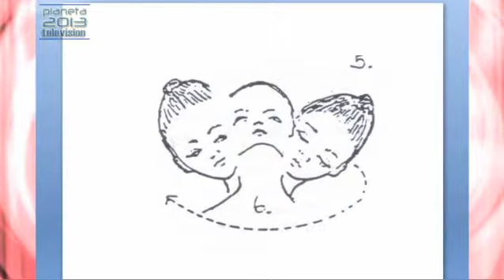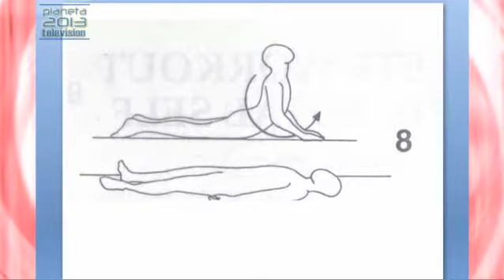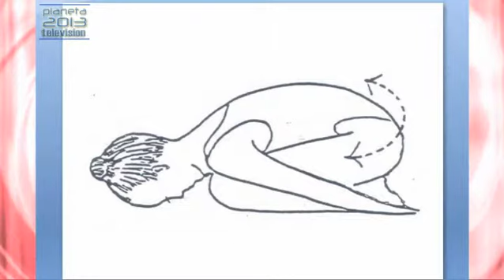Medicina Alternativa - Adi Kaur 09/09/2013 3/3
Conduce Dra.